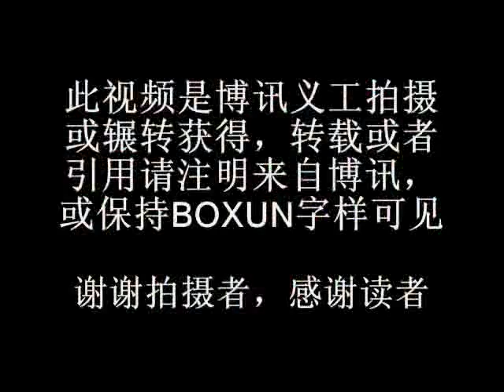访民在"三骗"胡同、街上喊口号唱歌、街头栖身地被清理